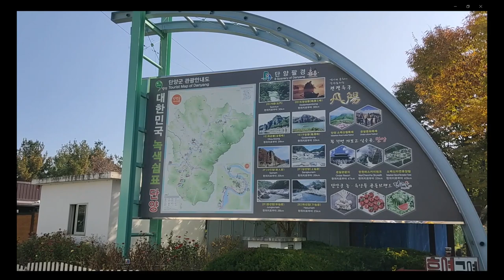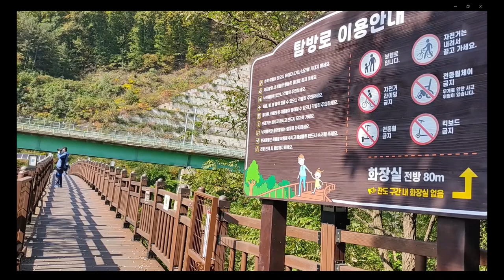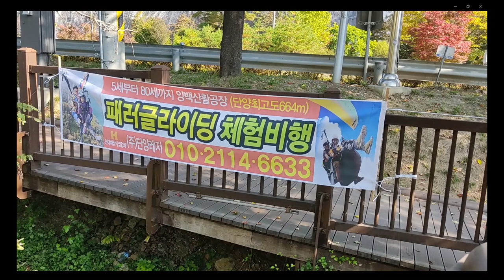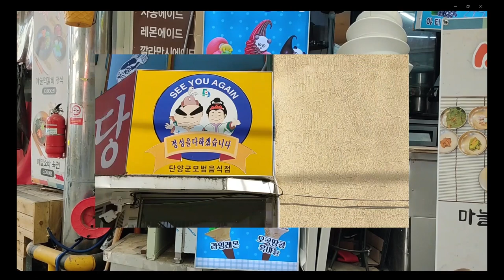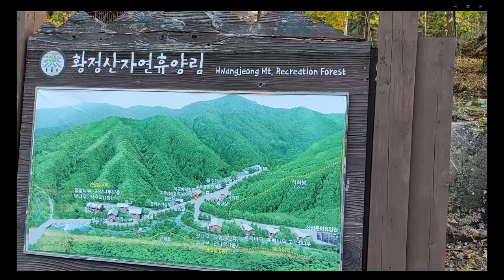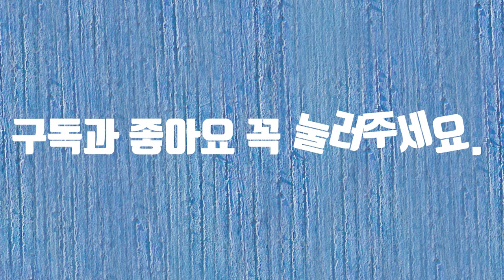충북영상공모전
충북영상 공모전에 참여합니다. 충청북도에는 볼거리도 먹을거리도 많네요. 감사합니다.